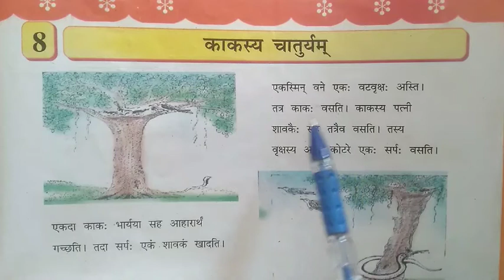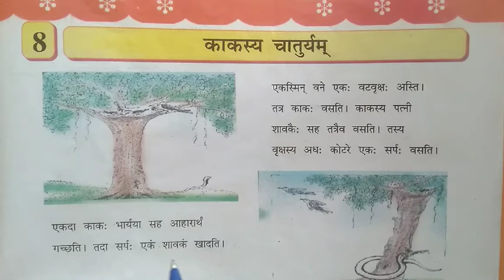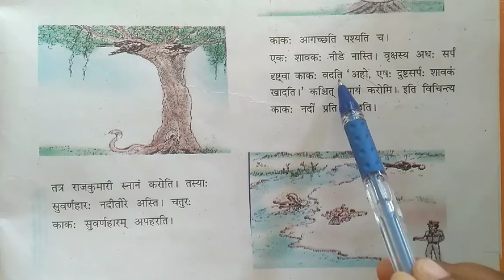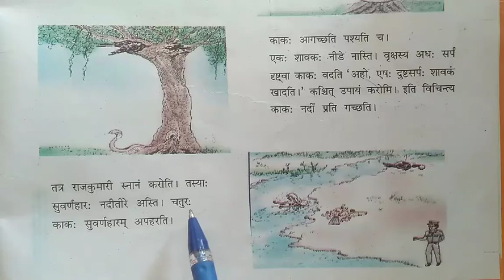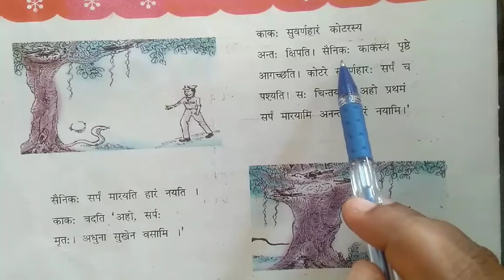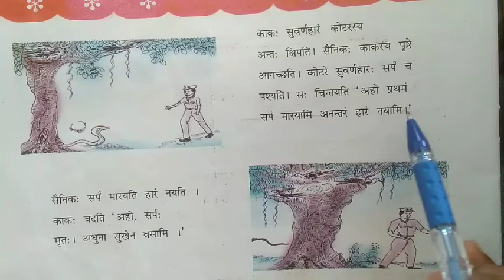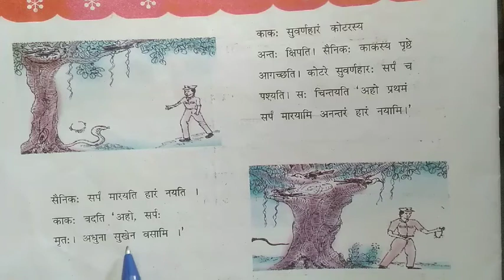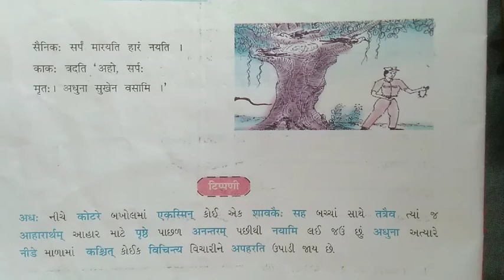ધોરણ - ૬, વિષય - સંસ્કૃત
પાઠ - ૮(કાકસ્ય ચાતુર્યમ)